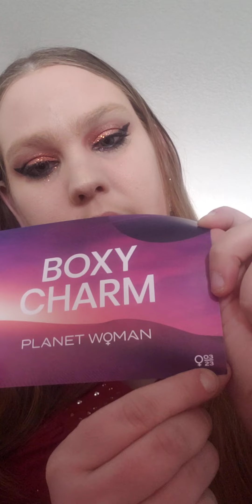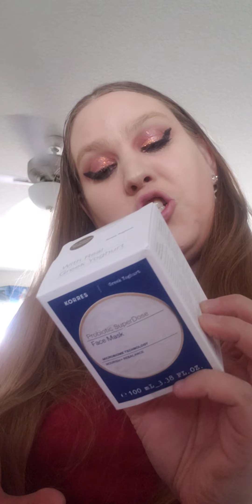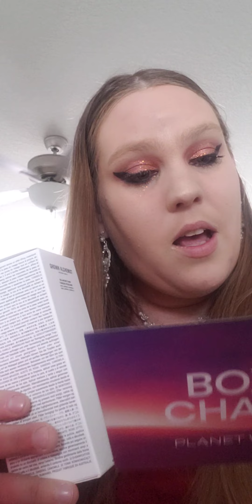Very Last Boxyluxe Box Unboxing!! March 2023